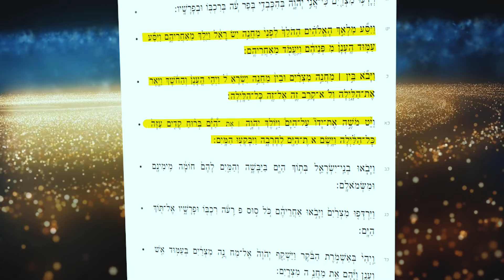Desvendando os 72 Nomes Sagrados de Deus na Cabalá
Este vídeo é um convite para todos que buscam aprofundar seu entendimento sobre a Cabalá e explorar as dimensões mais profundas da espiritualidade judaica. Se você está em busca de conhecimento, inspiração ou transformação espiritual, este vídeo é para você.

Se você achou este vídeo valioso, compartilhe com amigos e familiares interessados na rica tradição da Cabalá.